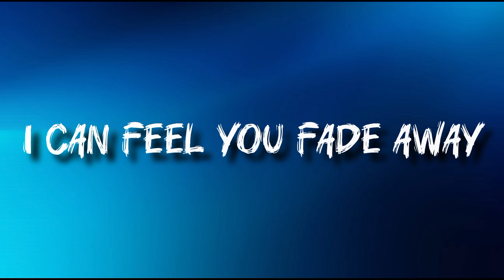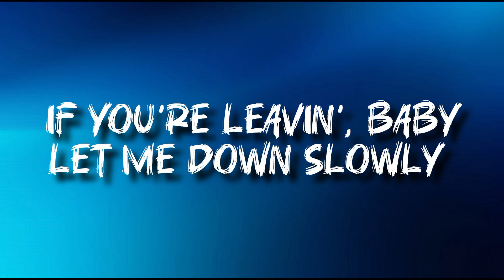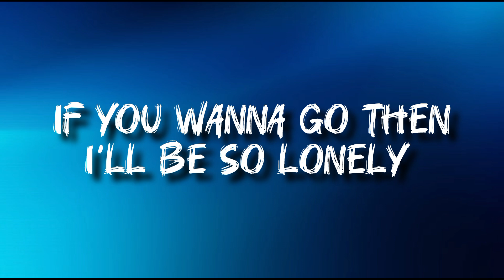Alec Benjamin- Let Me Down Slowly(Lyrics) || Ful Song